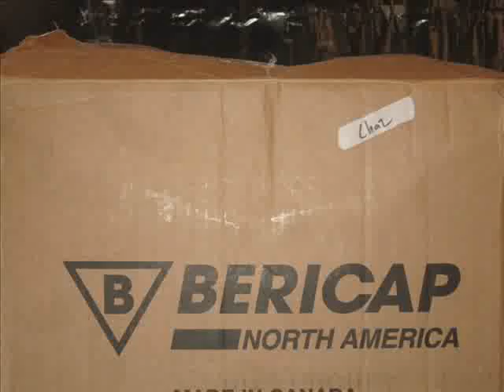NEW SHIRTS!!!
check our facebook and tumblr!